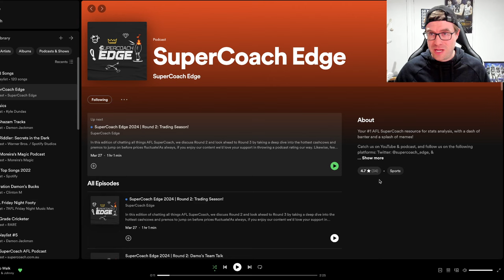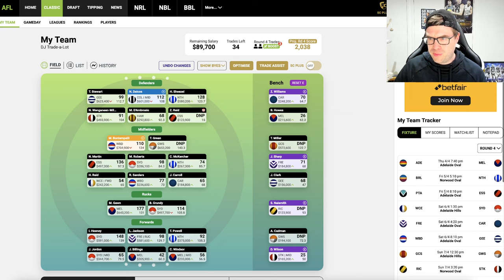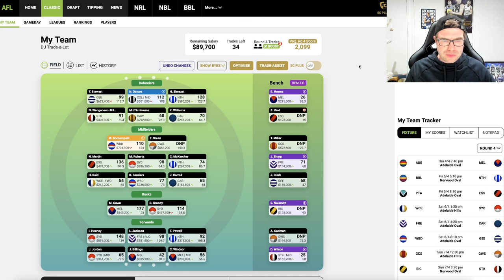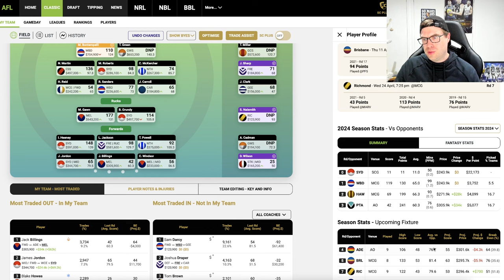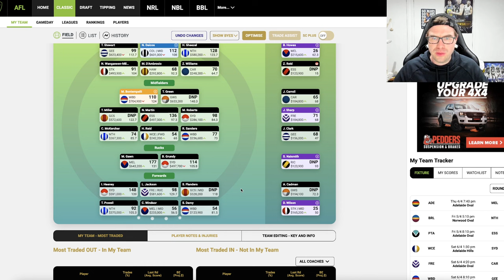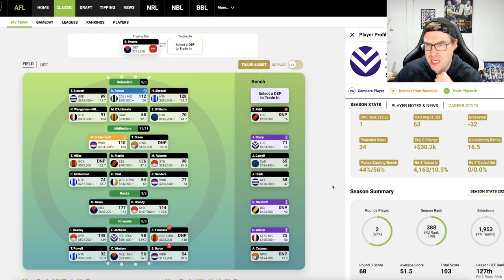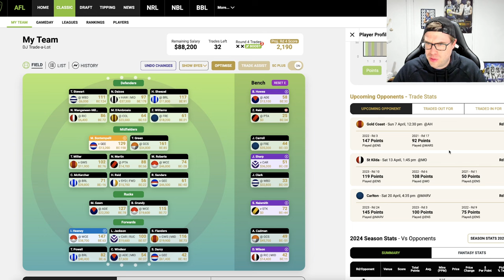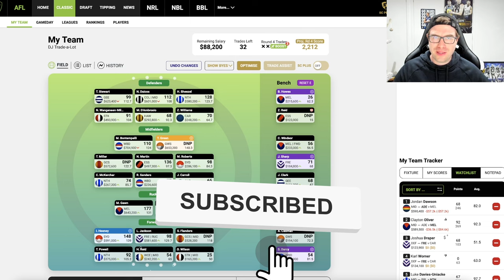AFL SuperCoach 2024 | Round 3: Damo's Team Talk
In the latest edition of Damo's Team Talk for the 2024 AFL SuperCoach season, he discusses how his team scored, the strengths, weaknesses and trade targets heading into Round 4 with his longer term strategy in mind!

0:00 - INTRO & ROUND 3 RECAP
22:53 - TRADES FOR ROUND 3
28:18 - USE ANOTHER BOOST?
41:17 - EXTRA BONUS TIP!